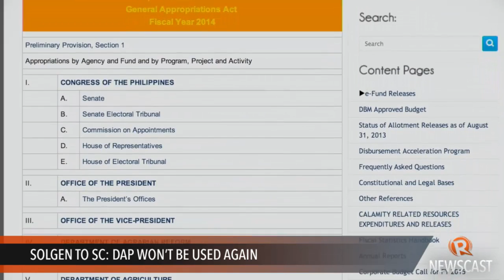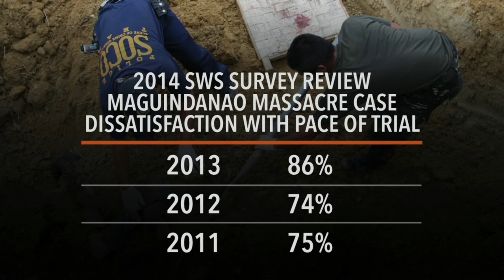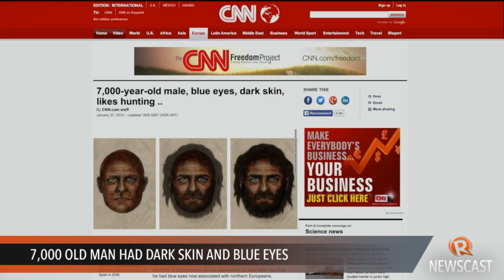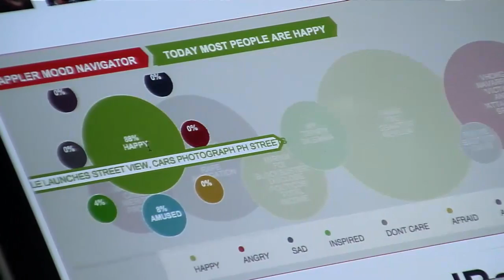Rappler Newscast: Laguna torture prison, DAP orals, Ukraine crisis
More videos on Rappler Follow Rappler for the latest news in the Philippines and across the globe. The Philippine National Police suspends 10 cops for running a secret 'torture' prison in Laguna. | The Solicitor General argues before the Supreme Court: the controversial Disbursement Acceleration Program won't be used again. | Ukraine's prime minister resigns to ease the country's deadly two-month crisis.

Lilibeth Frondoso

DIRECTOR
Rupert Ambil

Rodneil Quiteles
Dindin Reyes

Katerina Francisco

Vicente Roxas
Exxon Ruebe
Jom Tolentino

Charlie Salazar
Adrian Portugal
Francis Lopez
Naoki Mengua

GRAPHICS
Jessica Lazaro
Matthew Hebrona